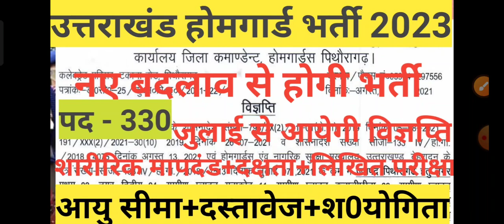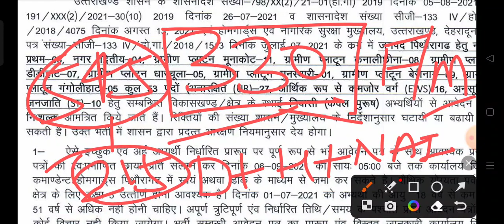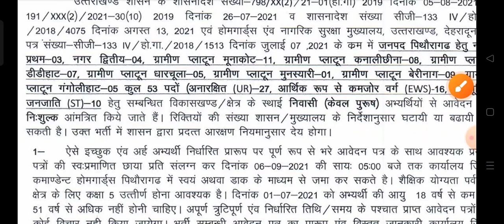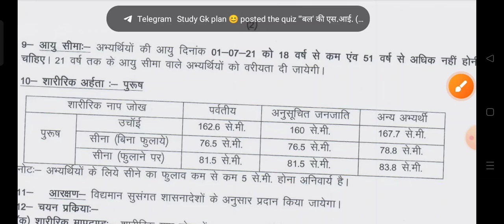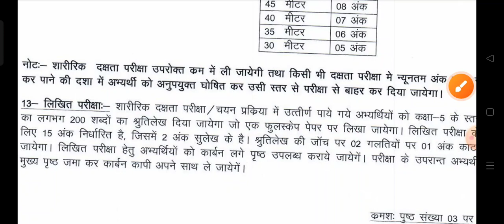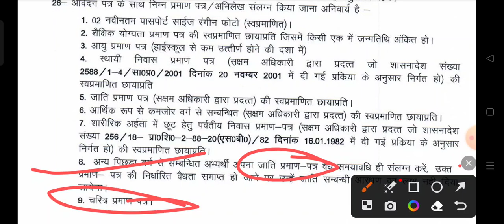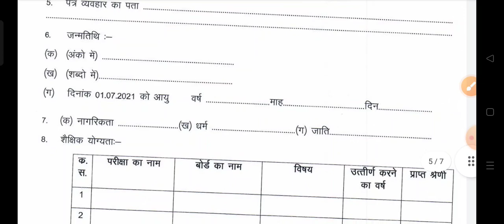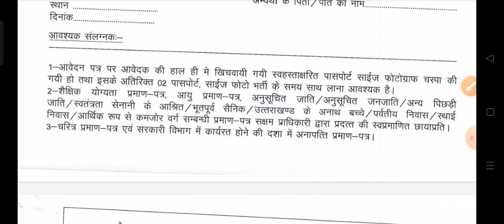Uttarakhand home gaurd bharti 2023|Home guard Bharti 2023 uttarakhand|hgaurd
home gaurd
home gaurd vacancy 2023 uttarakhand